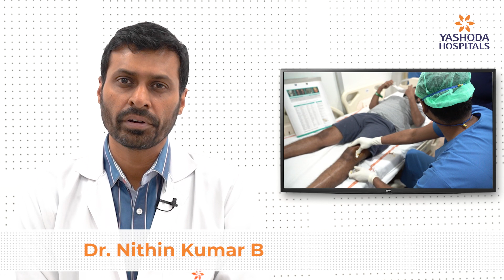Know Your Doctor & Learn about Recent Advances In Orthopedics | Yashoda Hospitals Hyderabad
Join Dr. Nithin Kumar B for the "Know Your Doctor" session and learn about "Recent Advances In Orthopedics".